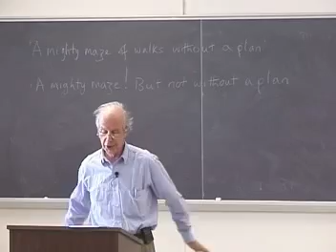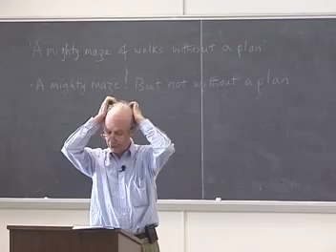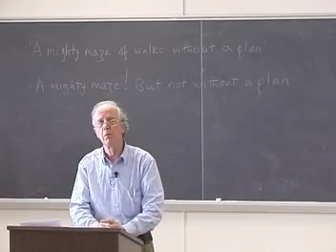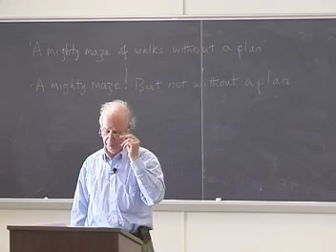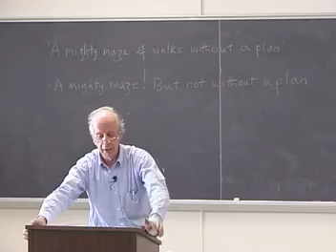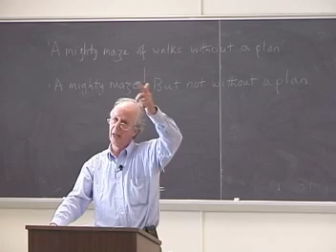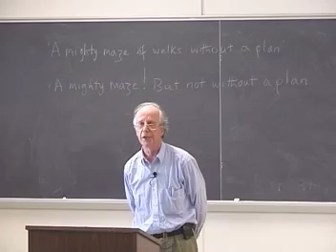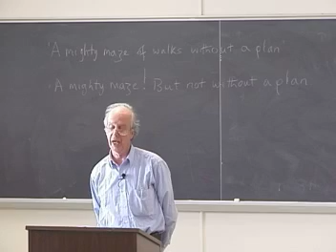Are there laws in history or anthropology? Alan Macfarlane 2004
Alan Macfarlane gives a public lecture at Cornell University in April 2004 on the degree to which there are patterns or tendencies across time and space. Filmed by Mark Turin.